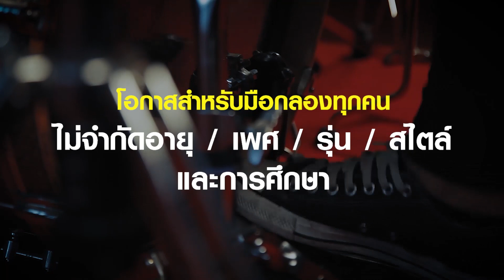OVERDRIVE LIVE DRUM FACT 3 012 วัชณพงษ์ สัตยารัฐ